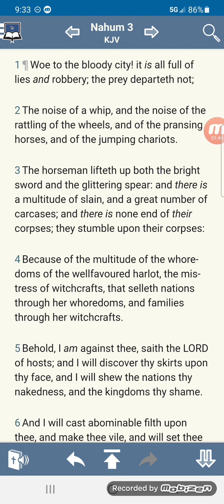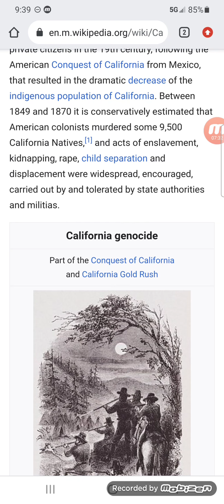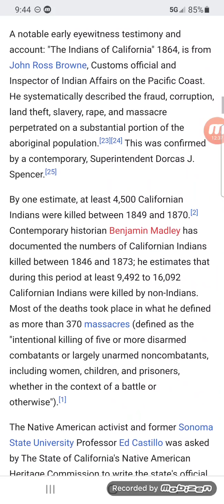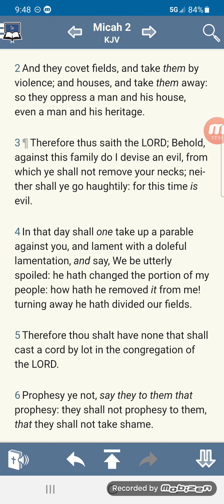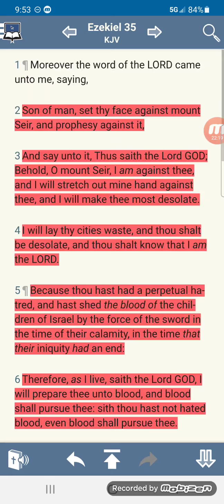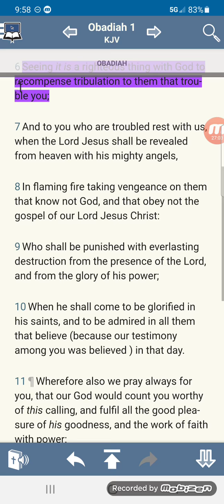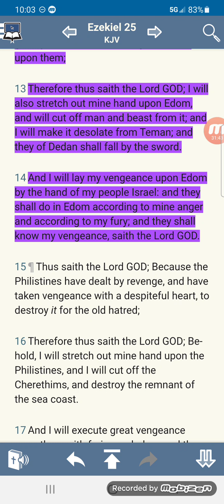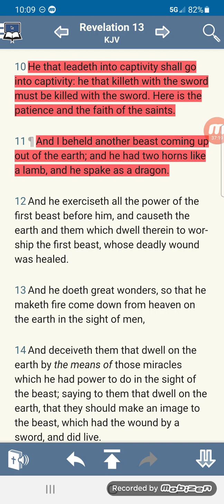The California genocide!